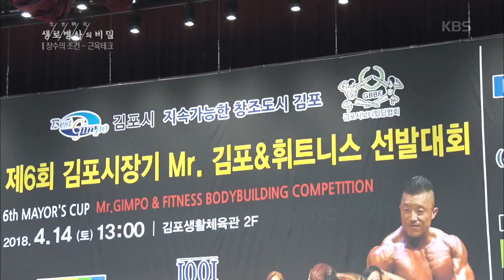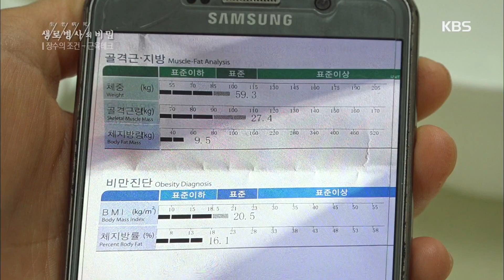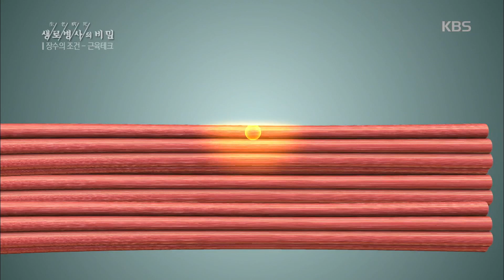생로병사의 비밀 - 인생의 활력이 될 수 있는 운동. 20180516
인생의 활력이 될 수 있는 운동